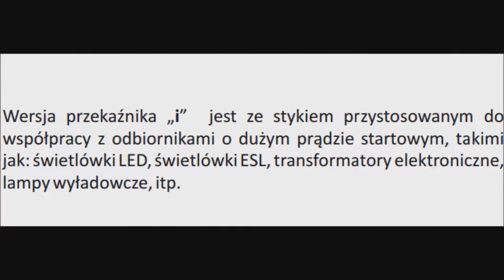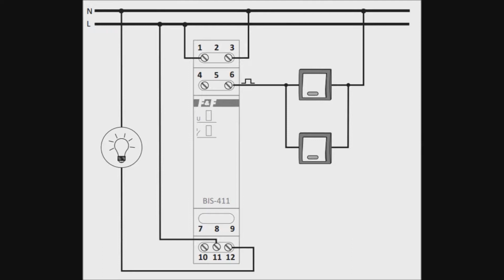Poradnik praktyka elektryka - BIS 411LED - przekaźnik bistabilny do oświetlenia LED -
Dlaczego warto stosować przekaźniki bistabilne ze stykiem inrush do nowoczesnego oświetlenia. Styk inrush charakteryzuje się wysoką wytrzymałością na piki prądowe przy zapłonie lamp np. LED.
W przypadku BIS-411i wynosi 160A/20ms.